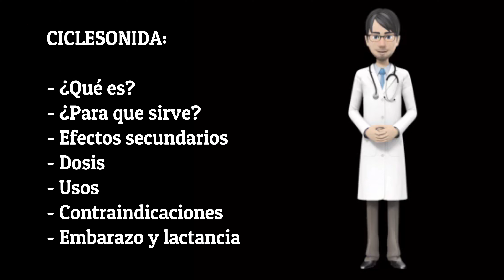CICLESONIDA, ciclesonide (Alvesco) EN ESPAÑOL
Respondemos a preguntas como: ¿Qué es ciclesonida?, ¿Para que sirve ciclesónida?, ¿Cómo tomar ciclesonida?, ¿Cuándo tomar ciclesonida? y también explicaremos su mecanismo de acción, sus efectos secundarios, su dosis, sus usos, sus contraindicaciones, sus advertencias, embarazo e indicaciones.
Nombres comerciales de ciclesonida (ciclesonide) son: Alvesco.

¿Qué es la ciclesonida y para que sirve?

La inhalación oral de ciclesonida se utiliza para evitar la dificultad para respirar,  opresión en el pecho,  sibilancia y tos ocasionada por asma en adultos y niños mayores de 12 años.  La ciclesonida se encuentra en una clase de medicamentos llamados corticosteroides.  Trabaja disminuyendo la hinchazón e irritación en las vías respiratorias para permitir una respiración más fácil.

¿Cómo se debe usar este medicamento?

La ciclesonida viene como aerosol para inhalar por la boca usando un inhalador.  La ciclesonida por lo general se inhala dos veces al día.  Intente usar ciclesonida aproximadamente a la misma hora todos los días.  Siga atentamente las instrucciones que se encuentran en la etiqueta de su receta médica y pida a su médico o farmacéutico que le explique cualquier parte que no comprenda.  Use la inhalación de ciclesonida exactamente como se indica.  No use una cantidad mayor ni menor del medicamento,  ni lo use con más frecuencia de lo que su médico le indique.

Hable con su médico acerca de cómo debe usar sus otros medicamentos orales o inhalados para el asma durante su tratamiento con la inhalación de ciclesonida.  Si utiliza cualquier otro medicamento inhalado,  pregunte a su médico si debe inhalar estos medicamentos en determinada cantidad de tiempo antes y después de inhalar ciclesonida.  Si está tomando un esteroide oral como dexametasona,  metilprednisolona (Medrol) o prednisona (Rayos),  es posible que su médico disminuya gradualmente su dosis de esteroide empezando al menos con una semana después de que haya comenzado a usar la inhalación de ciclesonida.

La inhalación de ciclesonida ayuda a evitar los ataques de asma (episodios repentinos de falta de aliento,  sibilancia y tos) pero no detendrá un ataque de asma que ya inició.  No utilice la inhalación de ciclesonida durante un ataque de asma.  Su médico le recetará un inhalador de acción breve (de rescate) para que lo use durante los ataques de asma.

Su médico probablemente comenzará con una dosis promedio de inhalación de ciclesonida.  Su médico puede aumentar su dosis si sus síntomas no han mejorado después de al menos 4 semanas y posteriormente puede disminuirla cuando se controlen sus síntomas.

La inhalación de ciclesonida controla el asma pero no la cura.  Puede tomar 4 semanas o más antes que sienta el beneficio completo del medicamento.  Continúe usando la inhalación de ciclesonida incluso si se siente bien.  No deje de usar la inhalación de ciclesonida sin consultar a su médico.

Hable con su médico si su asma empeora durante su tratamiento.  Llame a su médico si tiene un ataque de asma que no se detiene cuando usa su medicamento de asma de rápida acción o si necesita usar más de lo usual de su medicamento de rápida acción.

El inhalador que viene con el aerosol de ciclesonida está diseñado para usar solamente con un depósito de ciclesonida.  Nunca lo use para inhalar cualquier otro medicamento y nunca use ningún otro inhalador para inhalar ciclesonida.

Cada depósito de aerosol de ciclesonida está diseñado para proporcionar 60 inhalaciones.  Después de haber usado la cantidad etiquetada de inhalaciones,  es posible que las inhalaciones posteriores no contengan la cantidad correcta de medicamento.  Su inhalador viene con un contador incluido que cambiará cada 10 aplicaciones.  Cuando el número que se muestra en el contador sea 020, debe llamar a su médico o farmacéutico para volver a surtir su receta médica.  Cuando el número que muestre en el contador sea 000, ya no debe usar ese depósito.  También debe dar seguimiento al número de inhalaciones que usa cada día para saber la cantidad exacta de aplicaciones que contiene su inhalador.  Tire el depósito después de que haya utilizado la cantidad etiquetada de inhalaciones,  incluso si todavía contiene algo de líquido y continúa liberando un aerosol cuando se presiona.  Si su inhalador se cae,  no use el número en el contador para predecir la cantidad de aplicaciones que le quedan.

Antes que use el inhalador en aerosol de ciclesonida por primera vez,  lea las instrucciones escritas que vienen en el empaque.  Observe los diagramas atentamente y asegúrese de reconocer todas las partes del inhalador.  Pida a su médico,  farmacéutico o terapeuta respiratorio que le muestre cómo usarlo.

No use su inhalador de ciclesonida mientras esté cerca de una llama abierta o una fuente de calor.  El inhalador puede explotar si se expone a temperaturas muy altas.